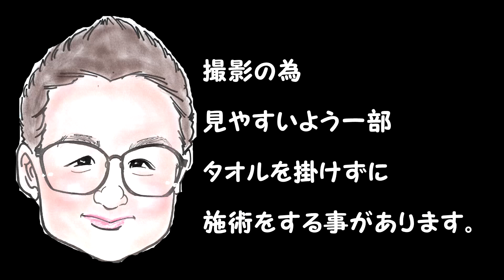【マタニティー足つぼ】妊婦が受けられる店が見つかって良かった💛【Massage】もみほぐしのIWATAYA秩父店＆中野店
2980円のお店を4年で8店舗の経験をしてますので、店舗での悩みや良い店舗良くない店舗など見分け方など施術以外の相談等